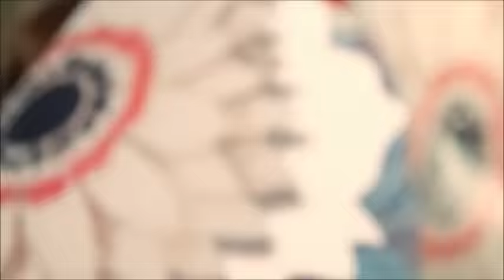Selena Gomez - Music Feels Better (Official Video)